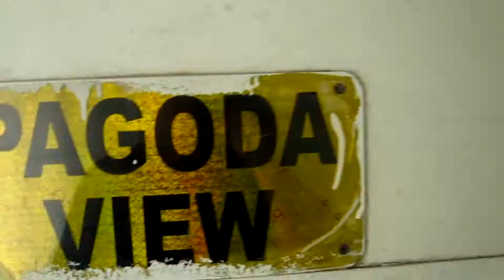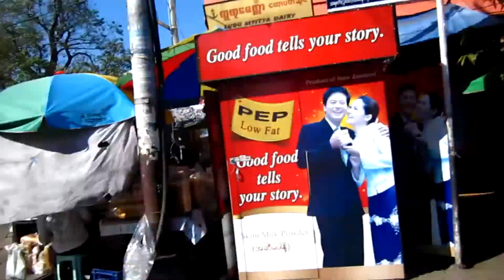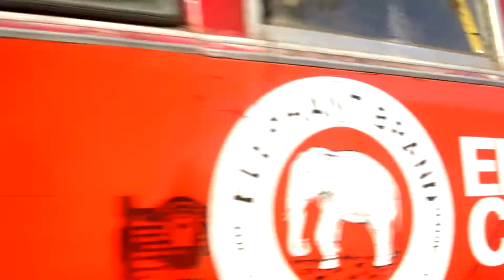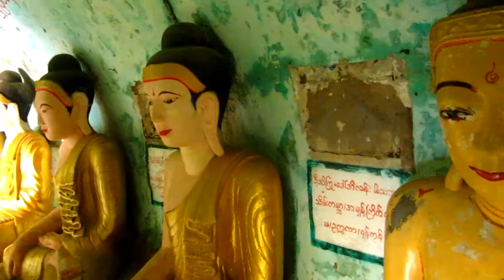เหยี่ยวลาว [EP.8] - แบกเป้ลุยเดี่ยวเที่ยวพม่า (Lonely myanmar) [Real sound]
บันทึกการเดินทางของเหยี่ยวลาวสันโดด (lonely myanmar)
การเดินทาง 4 วันในพม่า 3 เมือง และประสบการณ์ที่ได้พบนั้นมหัศจรรย์อย่างน่าเหลือเชื่อ วัฒนธรรม อันสวยงาม จิตใจของผู้คนอันบริสุทธิ์ ทำให้ได้รับการช่วยเหลือตลอดการเดินทางไม่ว่าจะเป็นจากเพื่อน backpacker ด้วยกันเอง หรือจากชาวพม่าเองก็แล้วแต่ ทุกวินาทีในประเทศนี้มีแต่ความประทับใจ เป็นความสันโดษที่อบอุ่นอย่าบอกไม่ถูกเลยที่เดียว

myanmar’s heart
วันนี้เป็นวันสุดท้ายและเป็นวันที่ตื่นเต้นที่สุดเลยก็ว่าได้เพราะเมื่อผมบอกลาเมืองหงสาวดีกลับยังย่างกุ้งเพื่อที่จะขึ้นรถบัสไปยังสนามบิน ก่อนขึ้นก็ถามกระเป๋ารถเรียบร้อยแล้วนะว่าไป airport แล้วผมก็นั่งชิวมาเรื่อยๆพลางนึกถึงความประทับใจตลอด 3 วันที่ผ่านมา แต่ชิวมากก ชิวเกินไป บรรยากาศสองข้างทางจากที่เป็นเมืองแออัด ผู้คนเดินพลุกพล่าน กลับกลายเป็นทุกนาสีเขียวนานๆจะเห็นบ้านคนซักหลังนึง เอออ บ้านนี้เมืองนี้เค้าดีเนอะเอาสนามบินมาตั้งไว้นอกเมืองเพื่อลดมลพิษทางเสียง. ชิบหายละ! นั่งเลย โอ้วกูอยู่ไหนวะเนี่ย เหงื่อแตกลนลานเพราะถ้าขึ้นเครื่องไม่ทันงานนี้ยาวแน่ๆเงินที่มีก็ไม่พอ ต้องซื้อตั๋วใหม่ เวลาขึ้นเครื่องก็กระชั้นชิดมาทุกขณะ ตอนนั้นมีเพียงตัวเองเท่านั้นที่รู้ว่า. สัด กูหลงละ คราวนี้ทำไงดีๆๆๆ คิดๆๆ ไปถามกระเป๋า Airportๆๆ กระเป๋าทำหน้างงพร้อมกับพูดออกมาเสียงดัง !__)*&^%$$#@#$%%$^&%*()_+^%$#@%$^&*(& ไม่รู้แหละเค้าพูดว่าอะไรแต่ทุกคนในรถดูแตกตื่นและก็เดือดร้อนไปกับเราสีหน้าทุกคนดูเป็นกังวลกับเรามากๆ เปรียบดังเป็นญาติมิตรเลยทีเดียว จากนั้นไม่มีใครพูดภาษาอังกฤษได้ จนกระทั่งมีพระเองขี่ม้าขาวปรากฏตัวออกมาพลางขยับดากออกจากเบาะรถเมล์ขาดและพลางเดินมาทางผม ประกนึ่งเป็นภาพสโลว์โมชั่น และมาอยุดที่หน้าผมแล้วพลางเปล่งวาจาด้วยน้ำเสียงอ่อนนุ่มแต่ดูทรงพลังว่า “มึงเลยมาแล้ว” ….ซีดดดดดดดดดดหน้าซีดเป็นผ่าตีนเลยทีนี้ จะทำยังไงหละทีนี้ แต่ประเอกก็คือประเอกครับเค้าบอกกระเป๋าให้หยุดรถจากนั้นเดินลงมาแล้วพลางโบกแท๊กซี่ให้กับผมพร้อมกับคุยราคาให้เสร็จสรรพ แล้วหันมาบอกกับผมว่า “ขึ้นรถคันนี้ไปนะครับ เดี๋ยวเค้าจะไปส่งที่สนามบิน ราคาก็ 3 usd ok มั้ย” ตอนนั้นจำได้ว่าดีใจสุดๆและซึ้งใจมากกถึงมากที่สุด ผมยิ้มพลางไหว้ทุกคนบนรถที่พยายามโผล่หน้าออกมาจากกระจกด้วยความเป็นห่วงผมและทุกคนยิ้มให้ผม. และนี่กลาเป็นความประทับใจที่สุดในทริป

ตอนแรกผมคิดว่าสิ่งที่สวยงามที่สุดในพม่าคือ ชเวดากอน แต่เปล่าเลยไม่ใช่เลย. ^-^